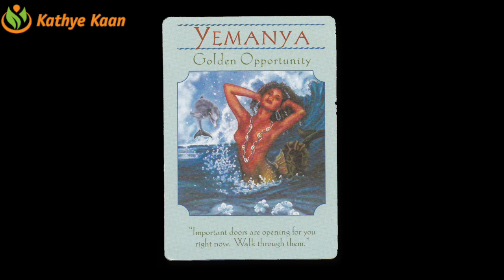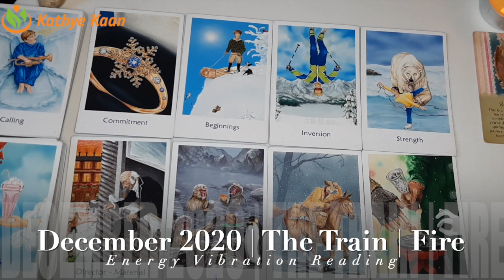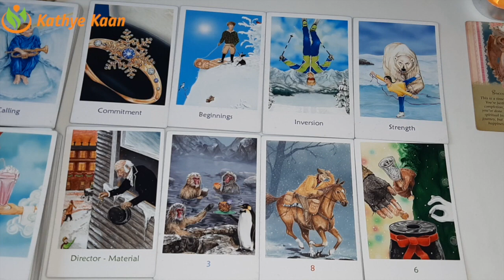GEMINI DECEMBER 2020 💝 SUCCESSFUL ~ Completion 💖 MONTHLY INTUITIVE TAROT HOROSCOPE READING 🙏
Kathye